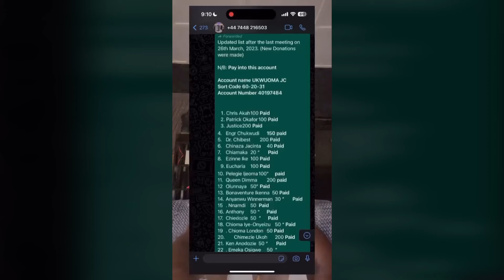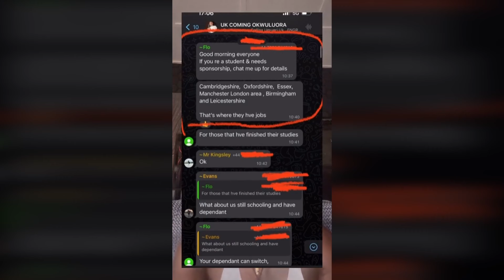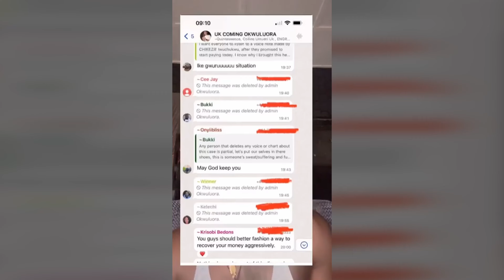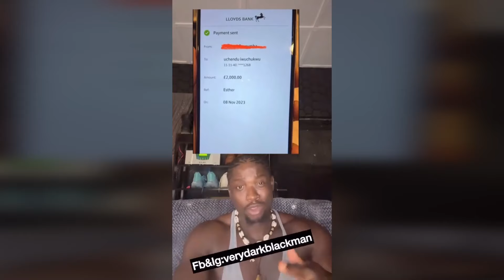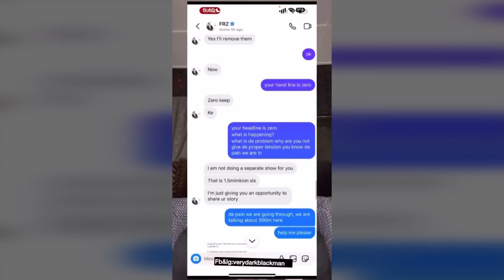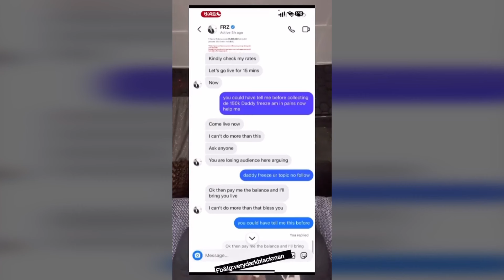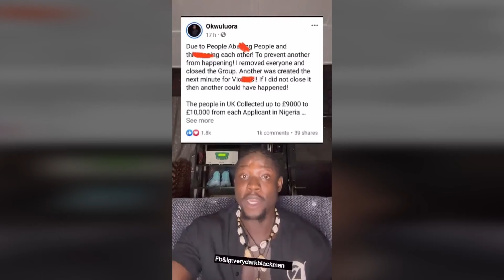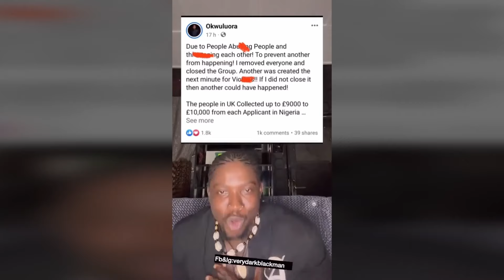Bad News Very Dark Black Man Exposes Daddy Freeze | Daddy Freeze In Big Trouble